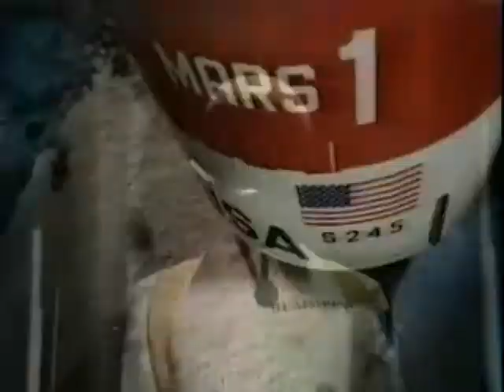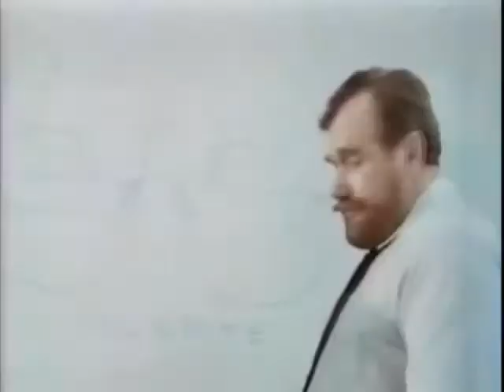Drum & Bass - IΛ017 Podcast - Displaced Paranormals - Inception Λudio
I:Λ - Brings you closer to the Λliens , Λlien Drum n Bass , Recorded Area 44 Close Encounter of the Fifth Kind , Human-Initiated contact with Extraterrestrials

Released by: Inception:Λudio Release/catalogue number: IΛ017 Podcast